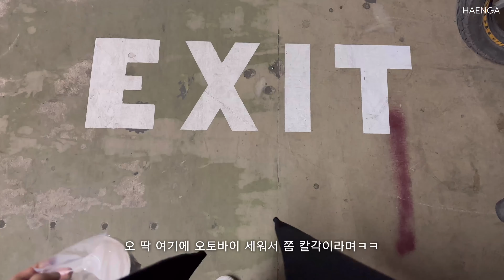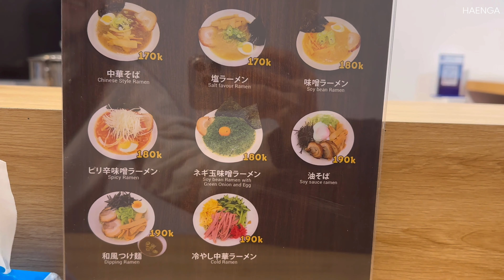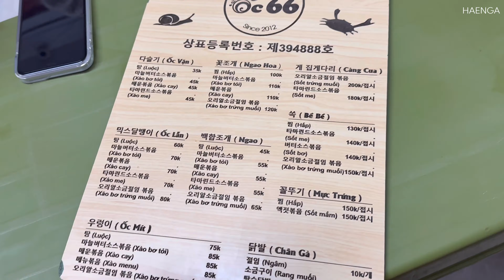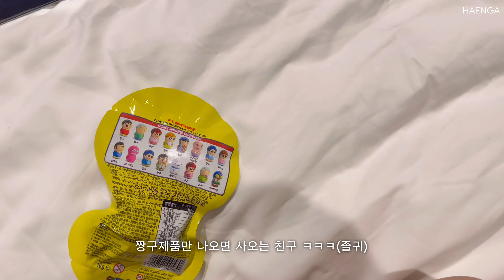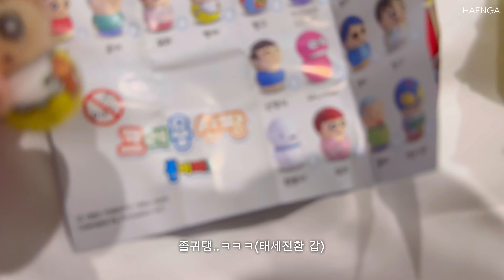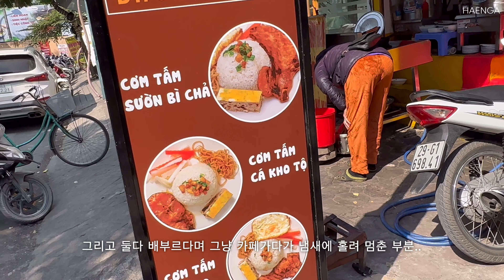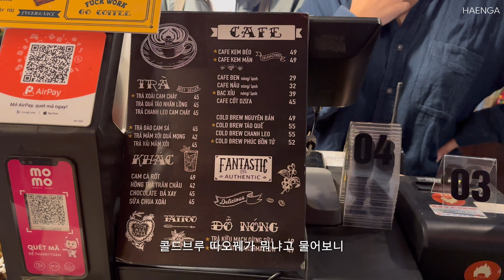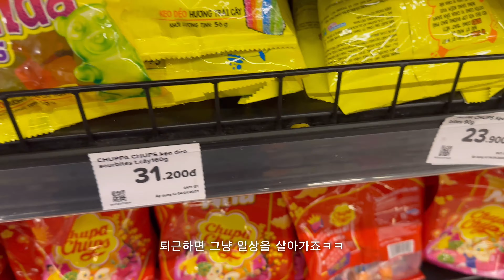어쩌다 또 맛집 | 하노이브이로그🇻🇳서호 조개-고둥Ốc66/닭날개구이/분까/롯데근처찹쌀밥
00:00 행하👋
00:21 분보후에
01:07 카페 phiin
02:30 서호 인터컨티넨탈 카페
04:22 서호 조개고둥
ốc 66

08:10 칼디커피
12:06 분까
Bún Cá Tây Thi N6D

13:28 롯데호텔 근처 쏘이(찹쌀밥)
Quán Xôi Xéo Oanh Oanh

14:52 카페
Cafe Nhà Kho

18:34 껌쓰언(돼지갈비덮밥)
20:23 카페
Era Coffee

🎵Music
바램-김지윤